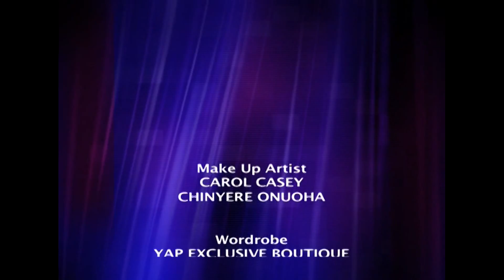GRACE MINISTRY INSTRUMENTALISTS PERFORMING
Grace Ministry Choir performing their God given talents glorifying and praising their God.
Enjoy and be bless.